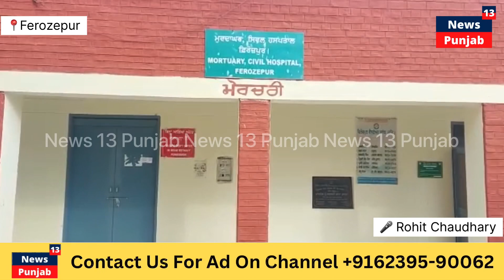ਕਾਂਸਟੇਬਲ ਨੇ ਹੀ ਲਈ ਗੋਲੀ ਮਾਰ ਕੇ ਕਾਂਸਟੇਬਲ ਦੀ ਜਾਣ ! ਫਿਰ ਬਾਅਦ ਵਿੱਚ ਆਪਣੇ ਆਪ ਨੂੰ ਗੋਲੀ ਮਾਰ ਕੇ ਕੀਤੀ ਖੁਦਕੁਸ਼ੀ